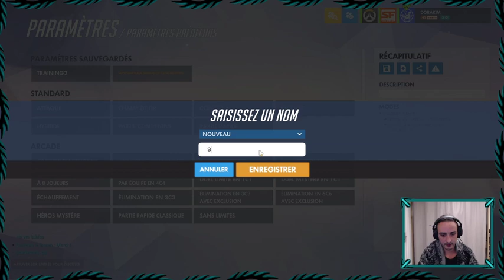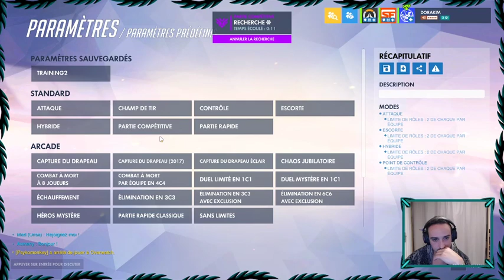RAnkeuud avec les copaingggg